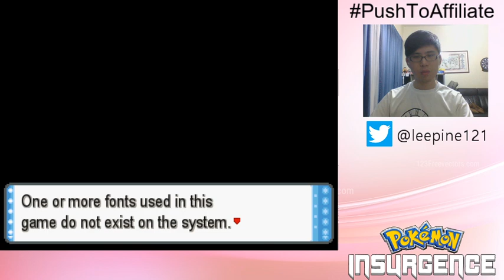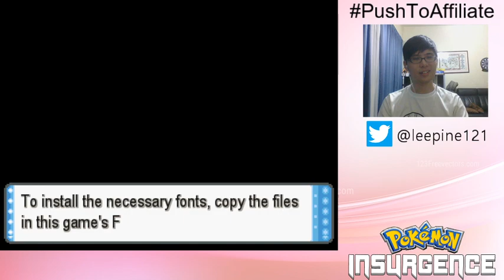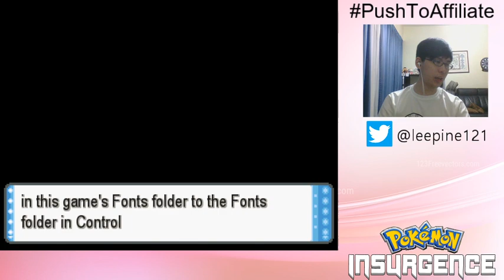Well I'll be Damian! | Pokemon Insurgence Episode 5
My plans to breeze through head to the dumpsters as we find out that Noira and I are not the only ones. chosen. I also show more differences between the previous versions of the game and the current! Fun facts for everyone!

Welcome back to my Let's Play of Pokemon Insurgence. This playthrough will feature all story quests, all Delta Pokemon, all side quests and more as I guide you through this all-time classic of a Pokemon fan-game. Hope you will enjoy my journey through the Torren Region!

Timestamps:
17:53 VS Xavier
39:38 Vipik Dumps
1:11:14 Mysterious Scroll 1
1:23:26 Scientist Club Sidequest
1:38:27 Mysterious Scroll 2
1:46:53 Route 3 Grotto
1:56:31 Delta Wooper